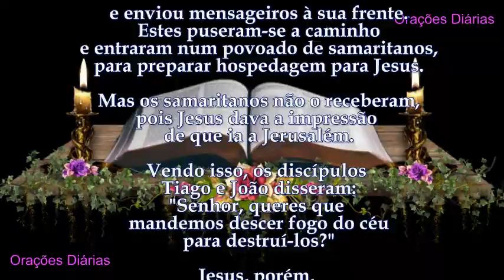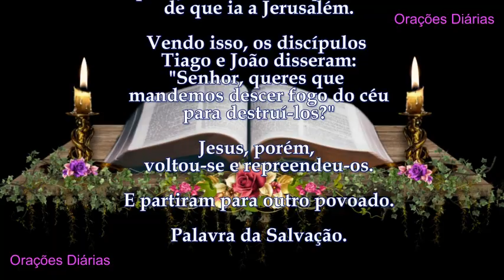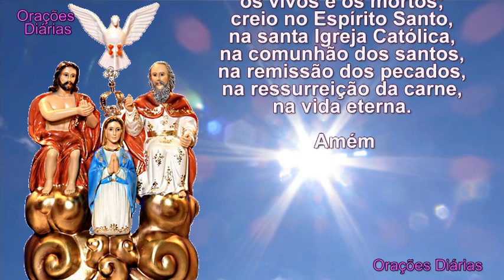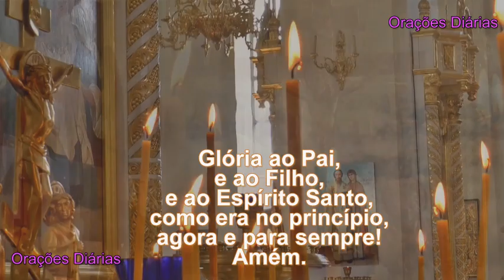Liturgia do dia 1o de Outubro, Santa Terezinha, Evangelho Lucas 9,51 56